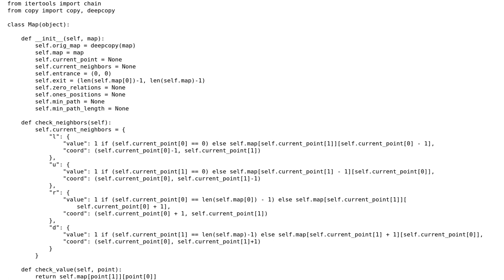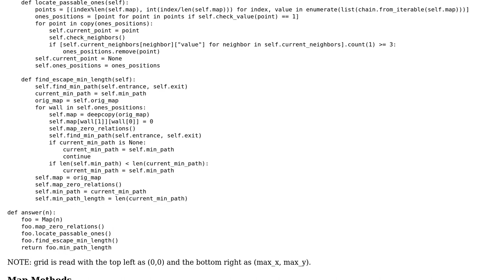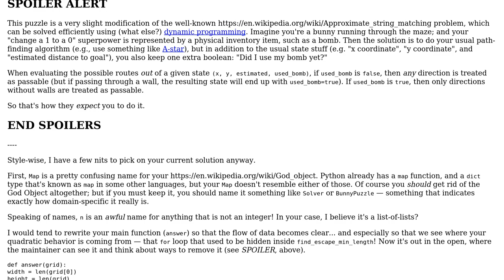Code Review: Google FooBar "Prepare The Bunnies Escape"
With thanks & praise to God, and with thanks to the many people who have made this project possible! | Content (except music & images) licensed under CC BY-SA | Music | Images & others | With thanks to user Quuxplusone user Mast user Isaac-Neil Zanoria and the Stack Exchange Network Trademarks are property of their respective owners. You are responsible for your own actions.